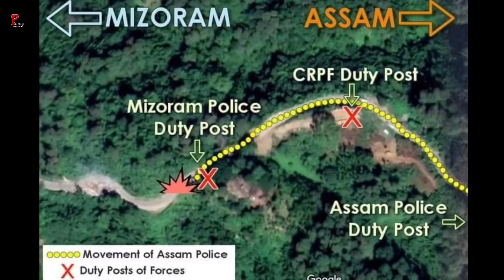"Assam Police hmaah ka inlan dawn lo." - Mizoram MP